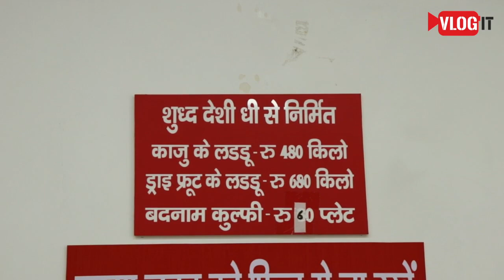Thaggu Ke Laddu - Huda Market, Sector 14, Gurgaon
Honest Thugs is now in our city. Thaggu ke Laddu, the famous and ages old Kanpur Sweet Shop is here in Sector 14, Huda Market.
To satisfy your tingling taste buds for best Indian sweets hundreds of people gather at Thaggu ke Laddo.

They have a very interesting history as for why they named themselves as Thugs, to know the complete story

The video review of 60 seconds illustrates all the depiction of the place.

Details of Thaggu Ke Laddu, Sector 14, Gurgaon:

▶Location: Shop No-123, Sector 14, Huda Market, Gurgaon
▶Specialty: Badaam Pista & Kaju Laddu, Badnaam Kulfi
▶Opening hours: 8 AM to 10 PM
▶Home delivery: Not available
▶Price: Approx. 200 for two people.